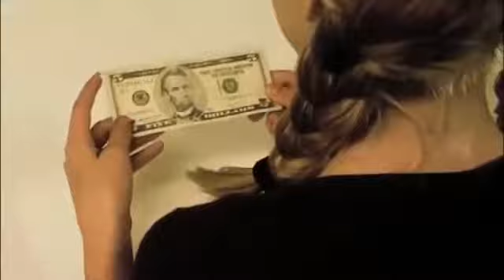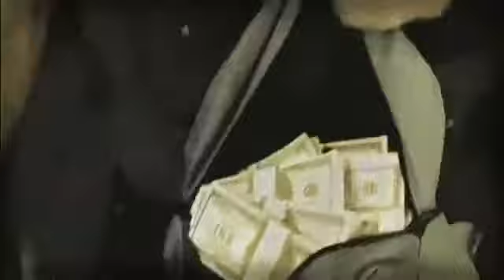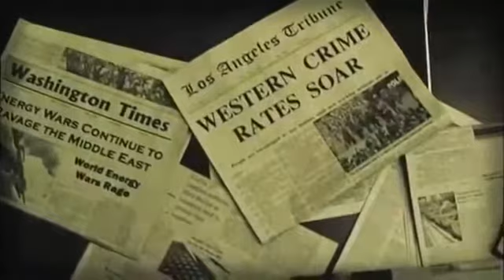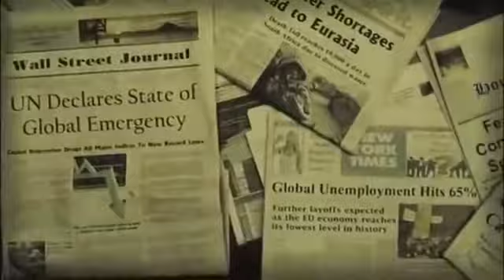Slave World by HUMAN POLLUTION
This song says it all! With some help from the Zeitgeist movement the video for Salve World speaks to us all!